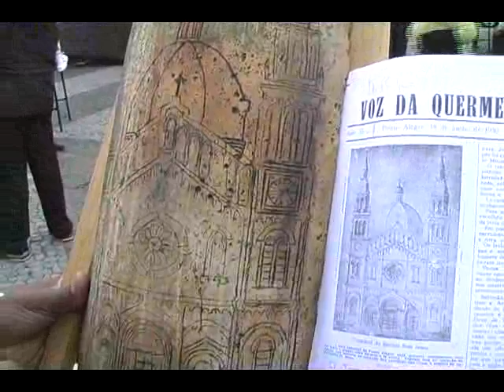Pintura com as Crianças (Tv Libertas)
Panassonic AG-DVC60
Filmado por Carlos Filho
Edição Carlos Filho
Jornalista Elen de Souza
Produção por Ana Paula Dias e Marcelle de Paula